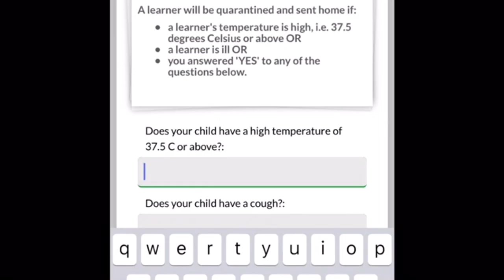Bambino Creche Tutorial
Welcome to the new normal - Bambino family.